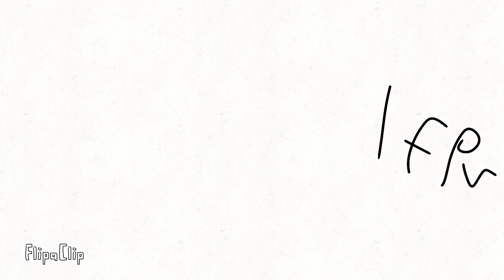BOB COB BY NICHOLAS OST|my first piano song. like it plzzz god. (read desc.) (yeet.)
BOB COB BY NICHOLAS OST|my first piano song. like it plzzz god. (song can be viewed on bandlab.) (use this song with credit plzzz.)